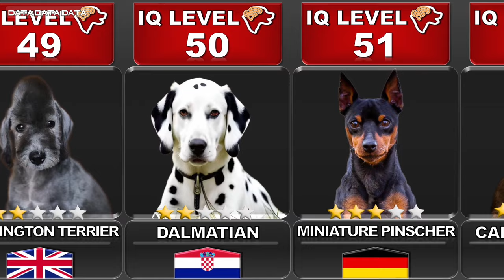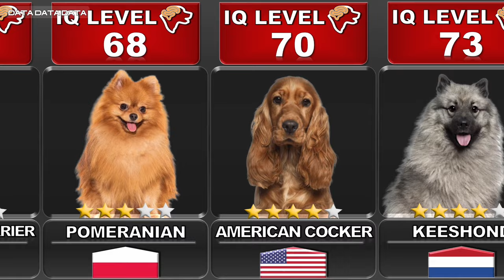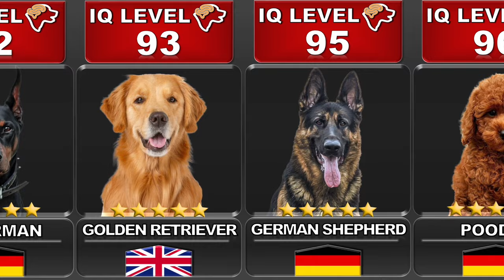COMPARING THE INTELLIGENCE OF ALL DOGS 🐶 | "IQ LEVELS"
✅ IS YOUR PUP ONE OF THE 10 SMARTEST DOG BREEDS?
🔺Comparing the intelligence of dogs.
Do you know which dog breed is the smartest?
This comparison is based on their learning speed and their feedback.
AFGHAN HOUND
BASENJIS
CHOW CHOWS
BLOODHOUND
PEKINGESE
BEAGLE
SHIH TZU
BULLMASTIFF
CHIHUAHUA
ST. BERNARD
CHINESE CRESTED
FRENCH BULLDOG
PUG
AKITA INU
SHARPEI
DACHSHUND
BOXER
HUSKY
IRISH WOLFHOUND
BEDLINGTON TERRIER
DALMATIAN
MINIATURE PINSCHER
CAIRN TERRIER
SAMOYED
ENGLISH SPRINGER SPANIEL
BRIARD
BOUVIER
AIREDALE
GIANT SCHNAUZER
YORKSHIRE TERRIER
POMERANIAN
AMERICAN COCKER
KEESHOND
BELGIAN SHEPHERD
MINIATURE SCHNAUZER
PEMBROKE WELSH CORGI
AUSTRALIAN CATTLE
ROTTWEILER
PAPILLON
AMERICAN PITBULL
LABRADOR RETRIEVER
SHELTIE
CANE CORSO
DOBERMAN
GOLDEN RETRIEVER
GERMAN SHEPHERD
POODLE
BORDER COLLIE

What Is the Average Dog IQ? Which Breed Has the Highest?
Border Collie

What Is The Average Dog IQ
Are some dogs geniuses?
Do cats or dogs have higher IQ?
Which dog has highest IQ?
What is the number 1 smartest dog breed?
What is the smartest dog to ever live?
What dog has the highest IQ?
What is the smartest dog revealed?